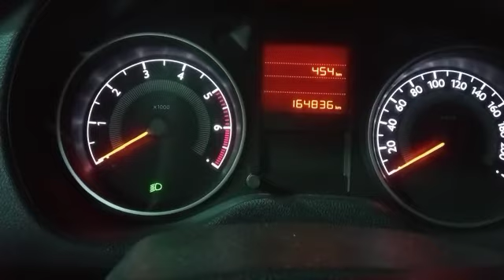Peugeot 301 chime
Peugeot